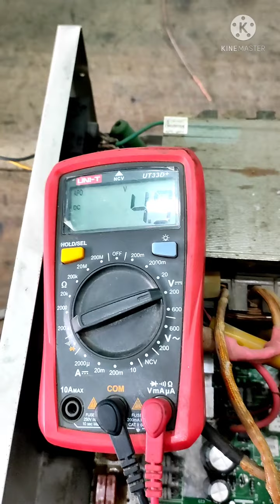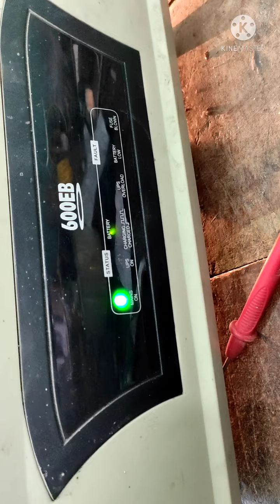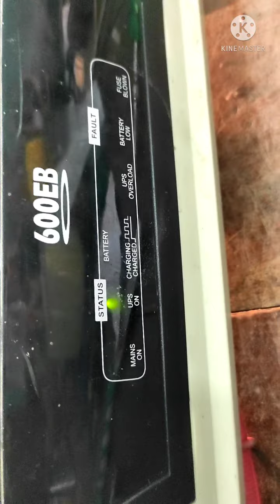Microtek 600va ups servicing. bord na chang kore sarano holo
Microtek 600va ups. posesor ic chang kora holo